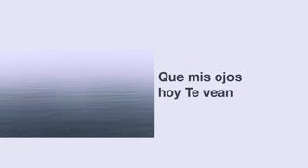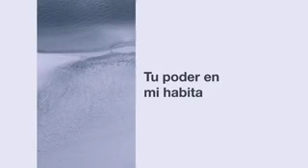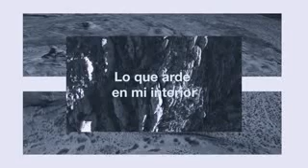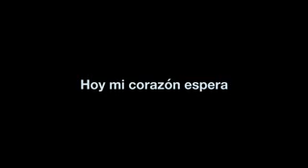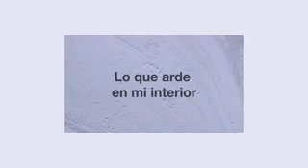Plenitud Fullness - Spanish - Elevation Worship - Con Letras